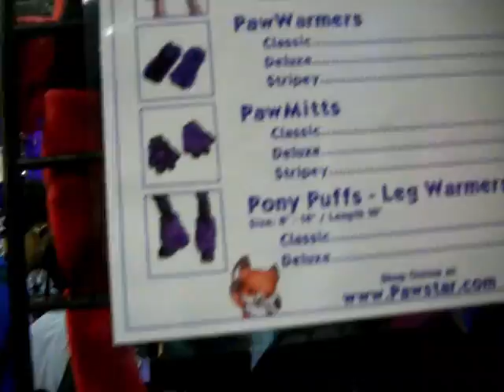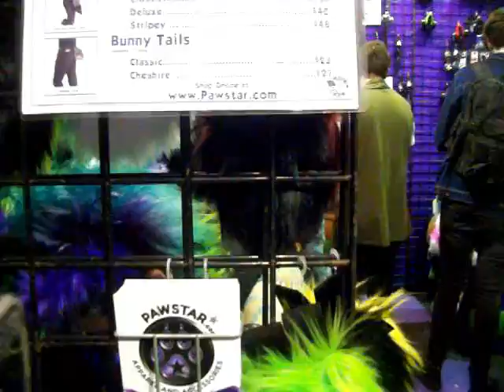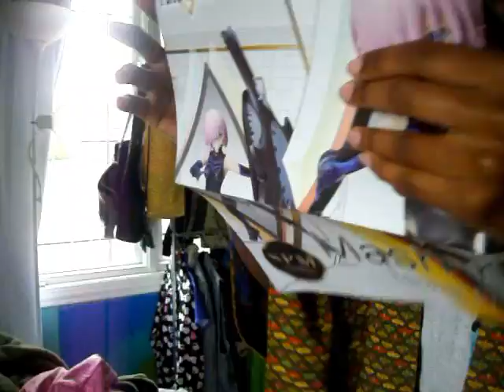season 1: vlog 6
yes, sadly myles is not with us in this video.